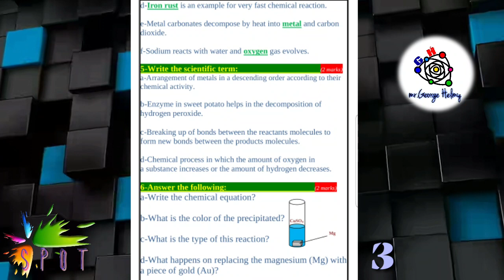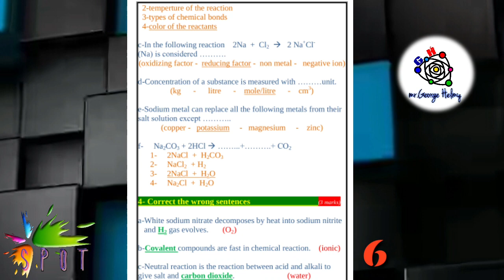Science 3rd preparatory - 2nd term - Test yourself on unit 1